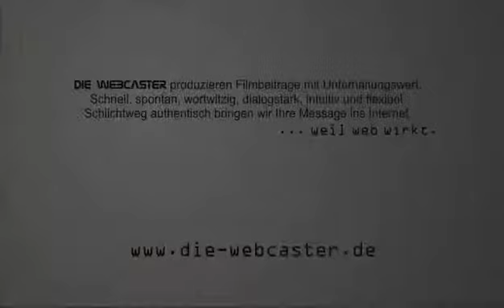FriederikevonMarwitzFinal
Wie wirkt Ihr Standpersonal? Haben Sie freundliche,verbindliche,kompetente Ansprechpartner als Repräsentanten Ihres Auftritts ausgewählt und fachmännisch geschult? Friederike von der Marwitz,selbst mit multikulturellem Hintergrund ist Expertin für weltweite Sprachräume und bietet als Dozentin Ihre Beratung bei der Umsetzung anspruchsvoller Projekte an. Film von der World of Exhibitions 2009 in Berlin. Interview: Harry Flint,Kamera: Sebastian Hannecker / TV im Netz,Multimedia: Arne P. Hoog,(c)